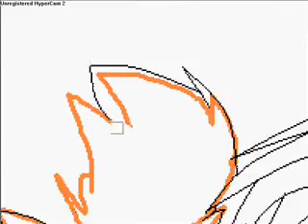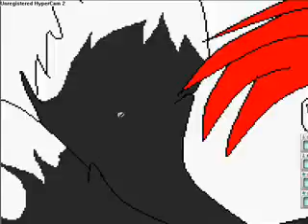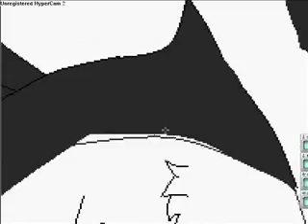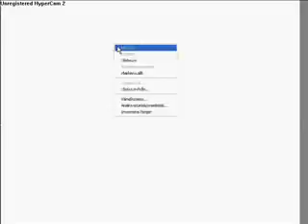Drawing Yasei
Song: D-Tecnolife - UVERworld
IT DOESN'T BELONG TO ME.

Just a characther i did.
Visit ocariana.deviantart.com to see the drawing.